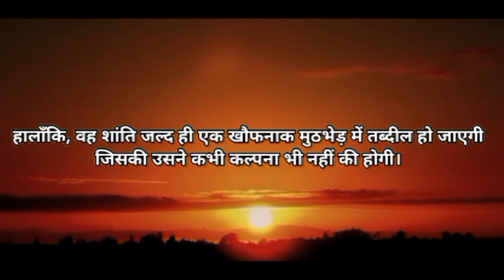GHOST DOST 👻 👽 😱 NEW MOVIE JUST ENJOY 😉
Youtube hashtags for Vlog channel
Youtube art hashtags
Next, follow these trending
pubgएकांत की गूँज"

घने जंगल के भीतर स्थित एक दूरदराज के केबिन में, डेविड नाम का एक व्यक्ति दुनिया की अराजकता से सांत्वना चाहता था। अपने अलावा किसी और के साथ न होने पर, उसे अपने आस-पास की शांति में आराम मिला। हालाँकि, वह शांति जल्द ही एक खौफनाक मुठभेड़ में तब्दील हो जाएगी जिसकी उसने कभी कल्पना भी नहीं की होगी।ghane jangal ke bheetar sthit ek dooradaraaj ke kebin mein, devid naam ka ek vyakti duniya kee araajakata se saantvana chaahata tha. apane alaava kisee aur ke saath na hone par, use apane aas-paas kee shaanti mein aaraam mila. haalaanki, vah shaanti jald hee ek khauphanaak muthabhed mein tabdeel ho jaegee jisakee usane kabhee kalpana bhee nahin kee hogee.race swag biker#srk